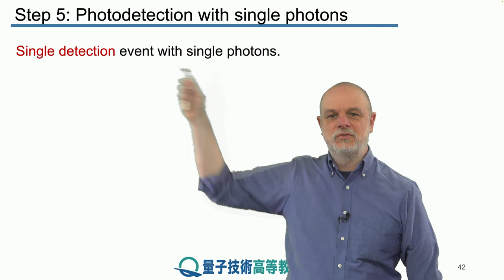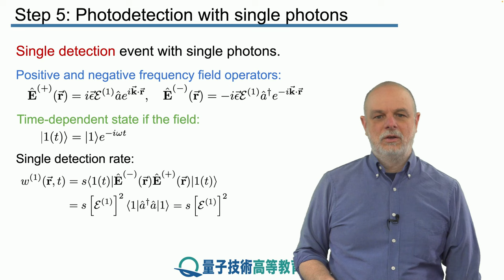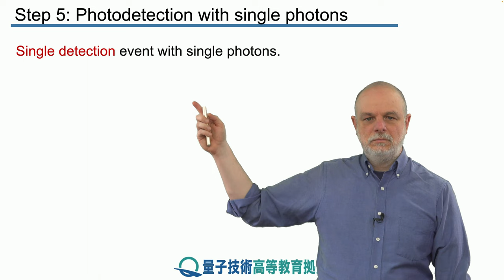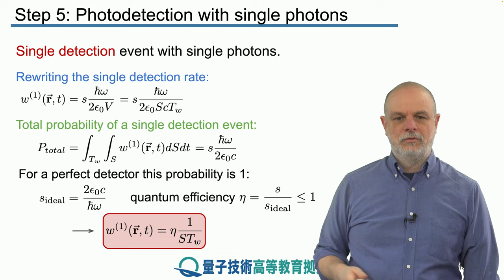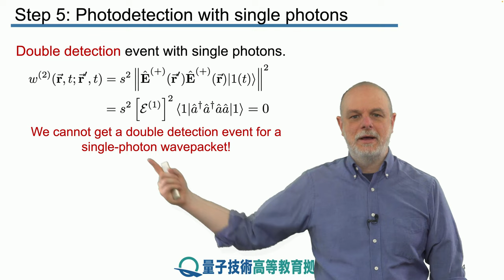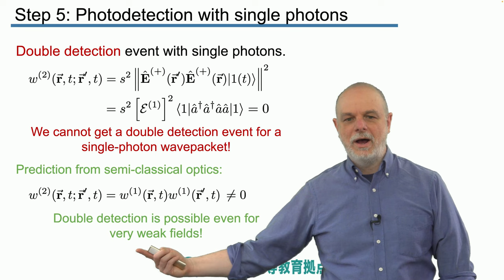12-5 単一光子の光検出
レッスン 12 単一光子

ステップ 5： 単一光子の光検出

単一光子の検出の例を検討して本レッスンを締めくくり、単一光子および二重光子の検出の確率を計算します。